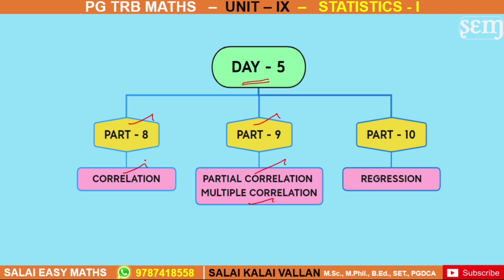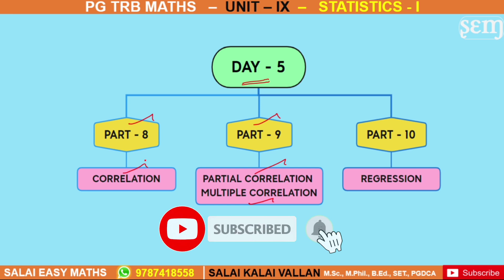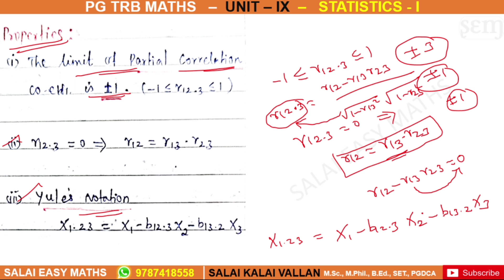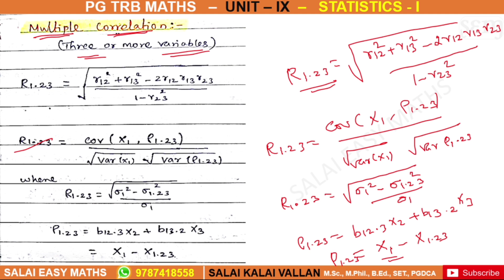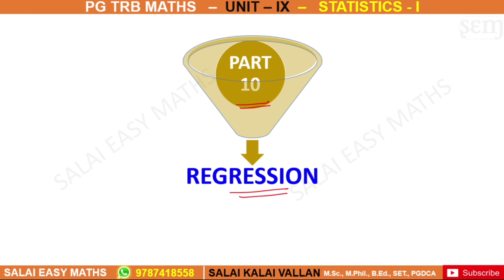PG TRB MATHS | UNIT 9 | STATISTICS - 1 | PART 9 | PARTIAL CORRELATION | MULTIPLE CORRELATION